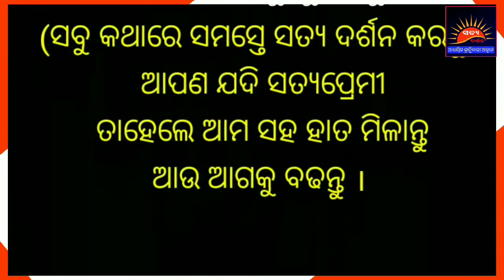No.6 - ଗଳ୍ପ ଜ୍ଞାନ... ବହୁତ ଗପ ଶୁଣିଲେଣି...।। bahut gapa sunileni /SATYA DARSHAN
ଆମ ଚାନେଲର ୨ୟ ବିଭାଗ ବିଷୟରେ ସୂଚନା ପ୍ରଦାନ କରାଯାଇଛି।